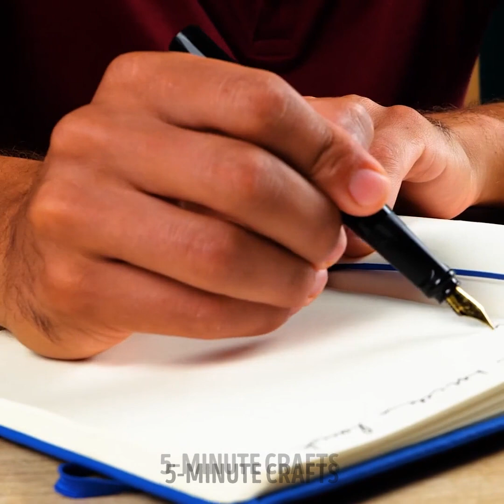Amazing Nail Designs You'll Want to Repeat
Get ready to be amazed by these incredible nail designs that will leave you wanting to recreate them right away! From stunning patterns to unique color combinations, this video is a treasure trove of inspiration for nail enthusiasts. Discover a world of creativity as we showcase the latest trends and techniques in nail art. Whether you're into intricate floral designs, bold geometric shapes, or elegant ombre effects, we've got you covered. Join us on this nail art journey and get ready to elevate your manicure game to a whole new level of fabulousness. Don't miss out on these amazing nail designs that are sure to make a statement. Get your nail polish collection ready and let's dive into the world of stunning nail art!